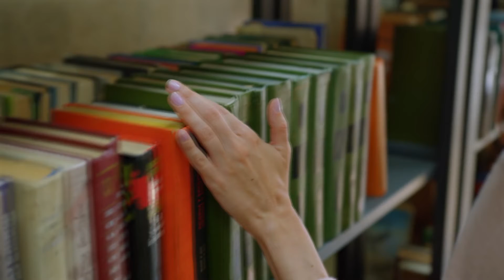Doing the Impossible - The Infant Development Program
An excerpt from our documentary, Doing the Impossible: The Story of the Developmental Disabilities Association. Dana Brynelsen talks about what had to be done to get a pioneering infant development program off the ground.